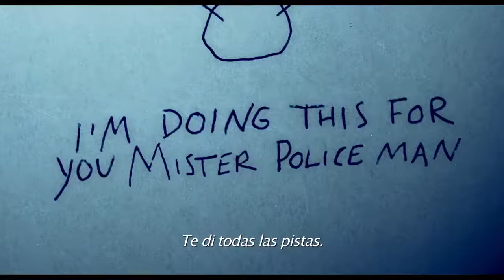El muñeco de nieve trailer subtitulado